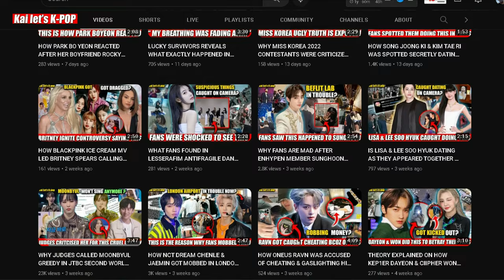WHY POOR TWICE CANNOT APPEAR AS GUEST IN JTBC KNOWING BROTHERS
WHY DOES POOR TWICE CAN NOT APPEAR AS A GUEST IN JTBC KNOWING BROTHERS: IS KNOWING BROTHERS TRYING TO EXPLAIN THAT TWICE CAN'T APPEAR IN THE SHOW AS A GUEST BECAUSE OF HEECHUL? DO WATCH OUT FOR THE FULL VIDEO TO SEE WHY THE GIRLS CANNOT GUEST IN THE SHOW.